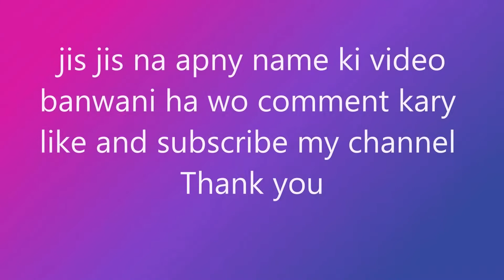Gta V | Land Crusier drift with names | Saad Extra Official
My name is M Saad